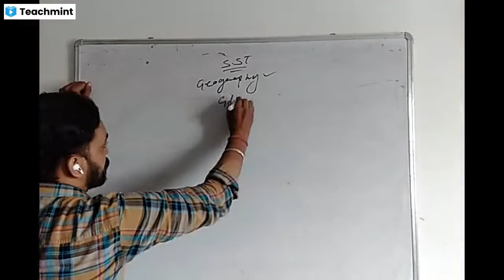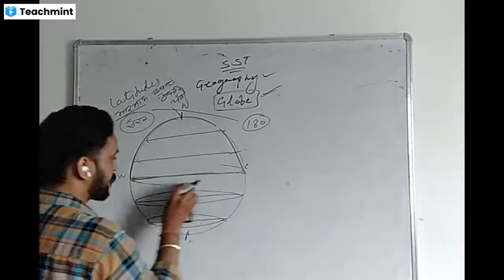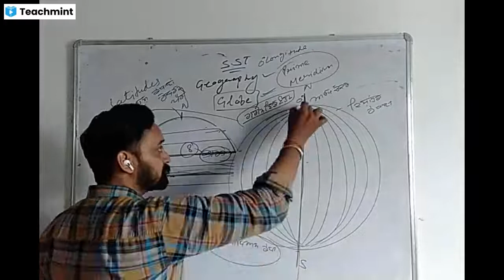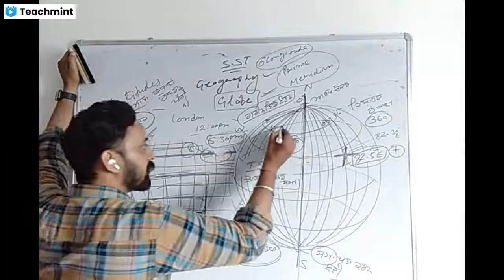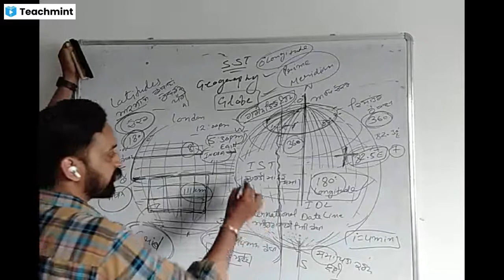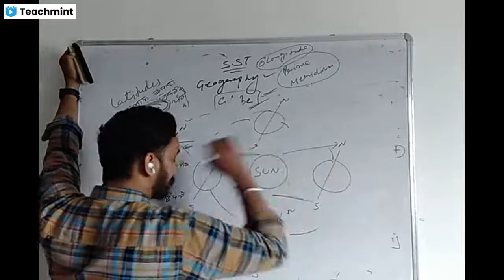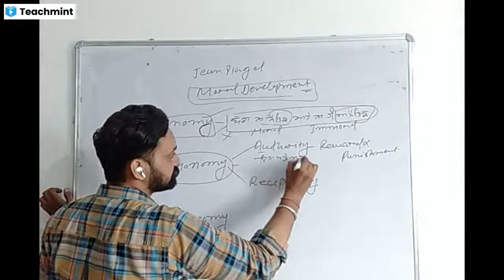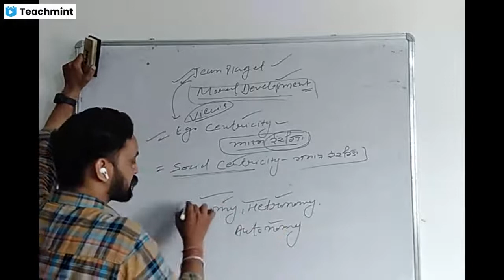PSTET ਲਈ ਗਲੋਬ ਅਤੇ ਜੀਨ ਪਿਆਜੇ ਦੇ ਨੈਤਿਕ ਵਿਕਾਸ ਸਬੱੰਧੀ ਮਹੱਤਵਪੂਰਣ ਜਾਣਕਾਰੀ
ਜ਼ਰੂਰ ਦੇਖੋ ਤੇ ਸ਼ੇਅਰ ਕਰੋ